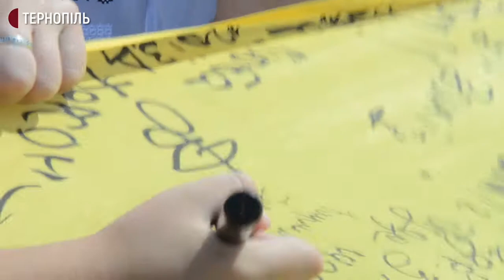Двадцятиметровий стяг України розгорнули у Тернополі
20-ти метровий стяг України привезли до Тернополя зі Львова. Це – Всеукраїнська акція "Прапор Єдності", яку до Дня Незалежності організувала громадська організація "Справа громад", – розповів представник організації в Тернополі Михайло Паламарчук